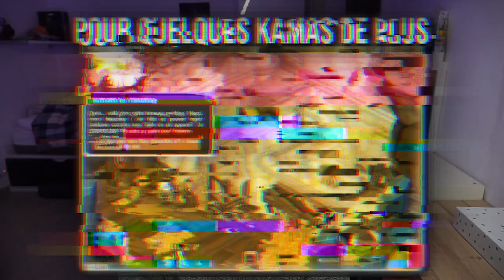LE MEILLEUR TUTORIEL DOFUS SAISON 2 | LVL 1 A 200 EN MONO-COMPTE | EPISODE 4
Règles de l'espace commentaire :

- Pas de pubs et de spam